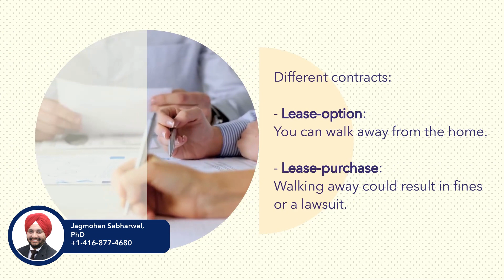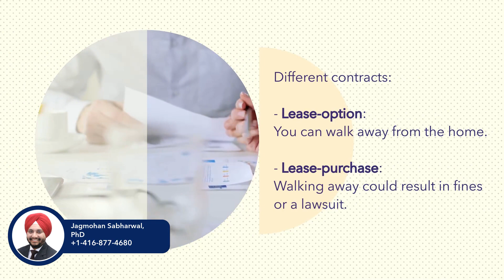How Do Rent-to-Own Homes Work?